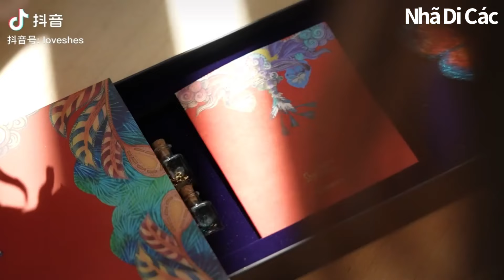Làm trang sức cổ trang Trung Quốc | Making Chinese ancient jewelry- Nhã Di Các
love u!
ID của tỷ tỷ trong video: loveshes
According to google translate:
love u !
Her ID douyin: loveshes
爱你！
他的抖音ID：loveshes
je t'aime !
Her ID: loveshes
Her ID: loveshes
사랑해 !
Her ID: loveshes